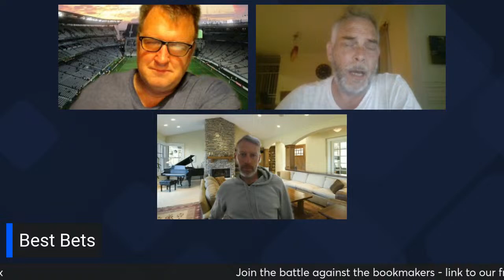Super Rugby Week 5, URC Week 12 Betting Preview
Brent Graham is joined by a team of rugby betting experts to discuss the weekend’s action from a betting angle. The Handicap airs every Thursday night at 21h00 and this week’s show will focus on Week 5 of Super Rugby Pacific and week 12 of the URC.

Here is the link to this week’s Rugby forum thread where punters share bets and information